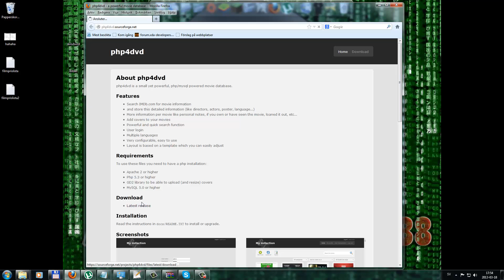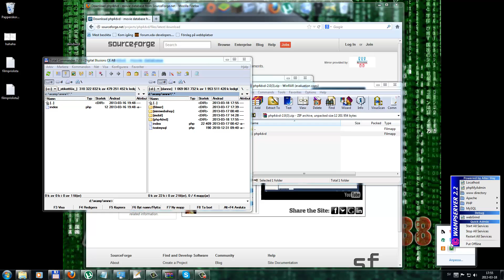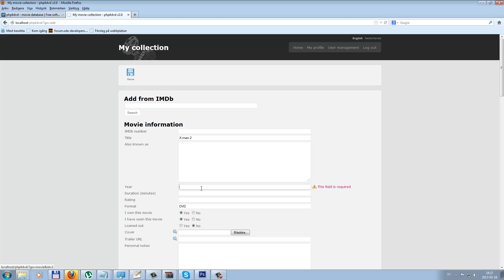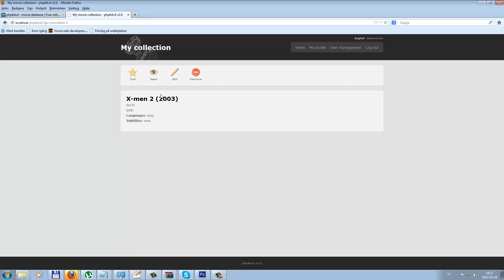How to setup php4dvd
music is made by a friend
and I have permission to have it for my movie